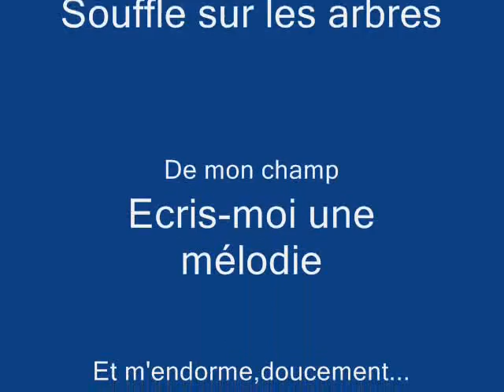Family Affair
famille,enfant ,nieces et neveus,the shirelles , mama said there d be days like this...